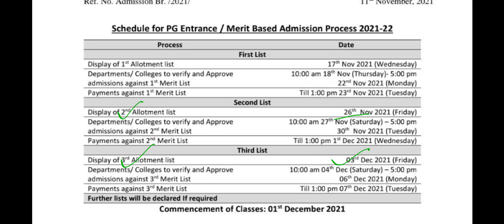Delhi University PG Admission 2021 schedule, first admission CUT-OFF Date, आ गई है।